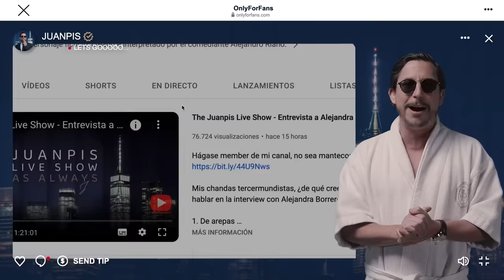The Juanpis Live Show - Entrevista a Lorna Cepeda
Mkis, amo mal a Lornix porque es una peliteñida con clase y estatus. Y la amo mal porque le importa un jopete lo que la gente de este muladar diga de ella y se dedica a vivir una vida con mucho style y humor. ¿O qué dicen, chandas noveleras?

¿Quiere chatear conmigo en Instagram? Mi canal de difusión
Reciba mi JP Post, un newsletter muy top en su email